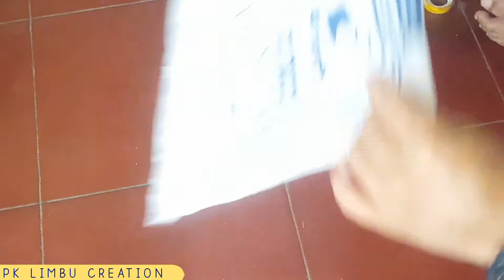How to make aeroplane kite ?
।। फोहोर प्लास्टिक रोटी कभर ब्यागबाट हवाइजहाज पतंग कसरी बनाउने सजिलो तरिका ।।